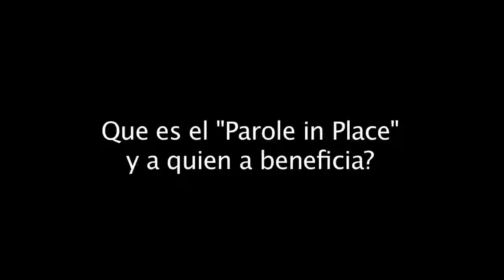Margaret Donelly Spot 4 REV